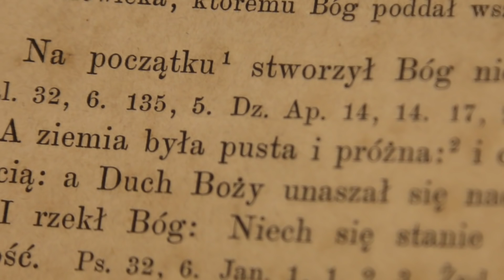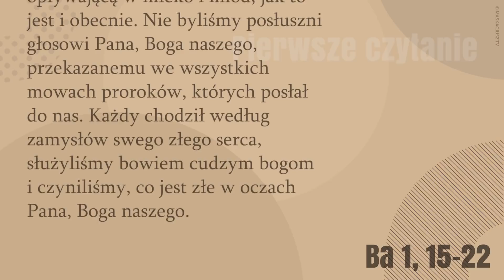PierwszeCzytanie | 6 października 2017 | (Ba 1, 15-22)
6 października 2017
(Ba 1, 15-22)

Czytanie z Księgi proroka Barucha
Panu, Bogu naszemu, należna jest sprawiedliwość, nam zaś rumieniec wstydu na twarzy, jak to jest obecnie, oraz każdemu człowiekowi na ziemi judzkiej i mieszkańcom Jeruzalem, królom, zwierzchnikom, kapłanom, prorokom i przodkom naszym, ponieważ zgrzeszyliśmy przed Panem, nie wierzyliśmy Jemu, nie byliśmy posłuszni głosowi Pana, Boga naszego, by pójść za przykazaniami, które nam dał.
Od czasu, kiedy Pan wyprowadził przodków naszych z ziemi egipskiej, aż do dnia dzisiejszego byliśmy niewierni wobec Pana, Boga naszego, byliśmy tak niedbali, iż nie słuchaliśmy Jego głosu. Przylgnęły przeto do nas nieszczęścia i przekleństwo, jakimi Pan zagroził przez Mojżesza, sługę swego, w dniu, w którym wyprowadził przodków naszych z Egiptu, aby nam dać ziemię opływającą w mleko i miód, jak to jest i obecnie. Nie byliśmy posłuszni głosowi Pana, Boga naszego, przekazanemu we wszystkich mowach proroków, których posłał do nas. Każdy chodził według zamysłów swego złego serca, służyliśmy bowiem cudzym bogom i czyniliśmy, co jest złe w oczach Pana, Boga naszego.